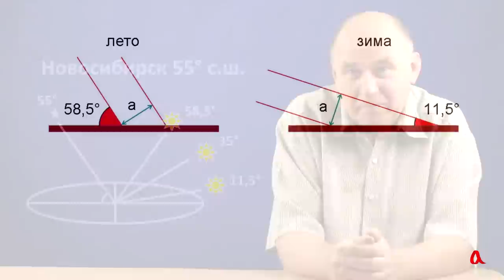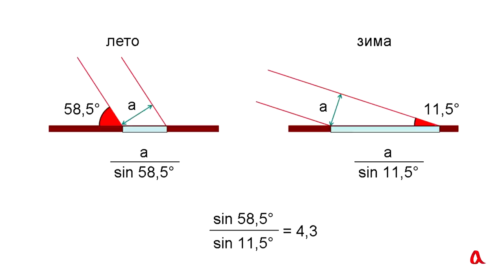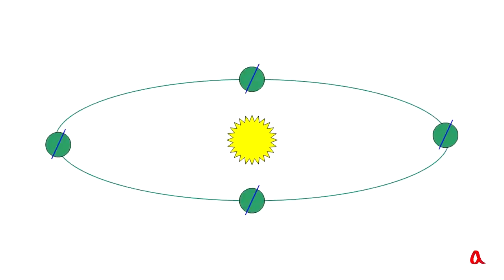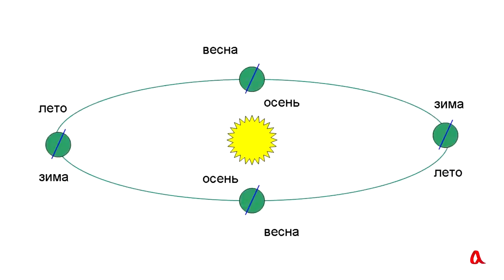Отчего летом жарко, а зимой холодно?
Причина, по которой существуют лето и зима, состоит в наклоне земной оси, из-за которого Земля обращена к Солнцу в течение года попеременно то северным, то южным полушарием. А если сказать совсем просто, дело в том, что летом Солнце поднимается высоко над горизонтом, а зимой низко, и поэтому зимой поверхность земли хуже освещена.